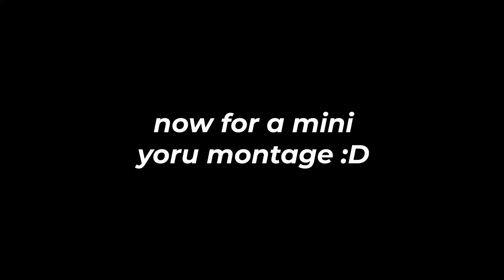HOW TO PLAY YORU! (plus a mini montage) | Tanner